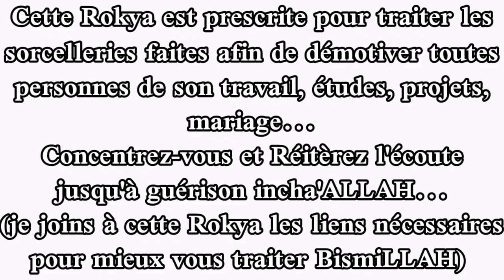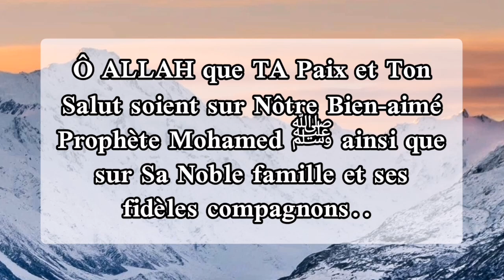Rokya contre les sorcelleries de démotivation bi idniLLAH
Voici en combiné avec cette Rokya à raison de 2 rokyas après fajr et asr au mieux incha'ALLAH :

Et les incontournables 100 Soubhan'ALLAH comment s'en passer PAR ALLAH

Elles sont une Rokya en elles même
bi 'izatilâhi.